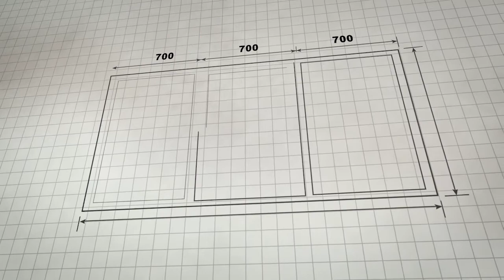Prof. Dr. Michael Braungart: Cradle to Cradle: Einfach intteligent produzieren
Der 1. Deutsche Renovation Wave Energiespar Kongress wird als virtueller Kongress umgesetzt. Gemeinsam mit den Vortragenden werden die Veranstalter deren Kongressbeiträge als Filme aufbereiten und bis Ende des Jahres in einer Webinar-Reihe veröffentlichen. Heute gibt Prof. Dr. Michael Braungart, Cradle-to-Cradle-Pionier, Einblicke in seinen Vortrag. Der komplette Vortrag kann als Webinar über die Seite abgerufen werden.